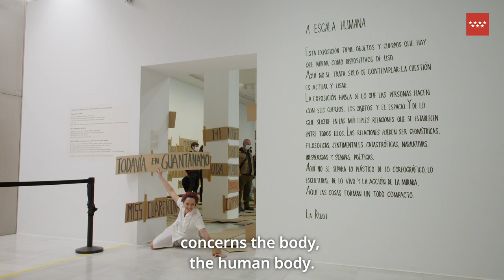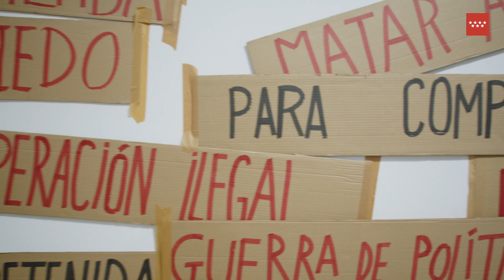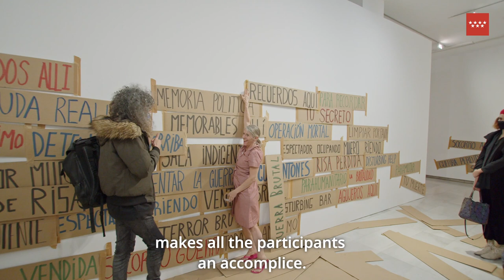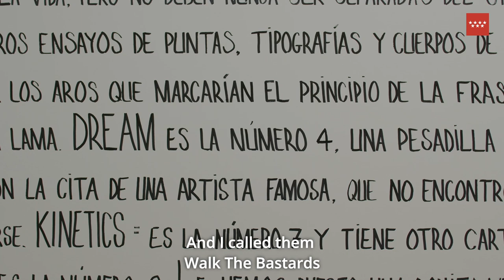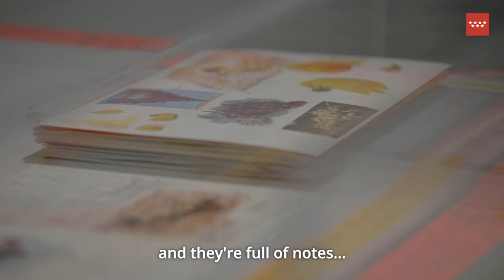Documental "A escala humana. La Ribot". Una exposición en la Sala Alcalá 31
La Sala Alcalá 31 presenta “A escala humana” una de las exposiciones individuales más importantes dedicadas a La Ribot, que incluye tanto su trabajo coreográfico como plástico en Madrid, la ciudad natal de la artista. Del 19 de febrero al 3 de abril de 2022

Documental con entrevistas con La Ribot y Olivier Kaeser, comisario de la muestra

☆ Correo electrónico☆
☆ Inscríbete en nuestro BOLETÍN DIGITAL ☆
☆ Descárgate el folleto de la exposición ☆